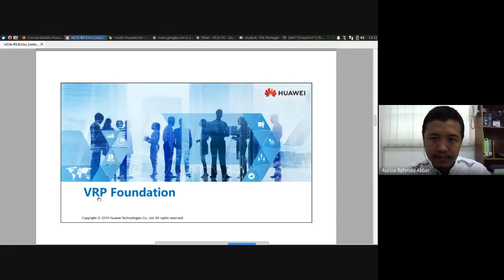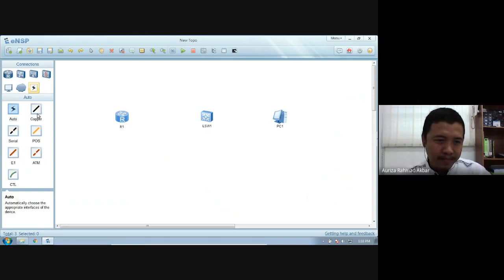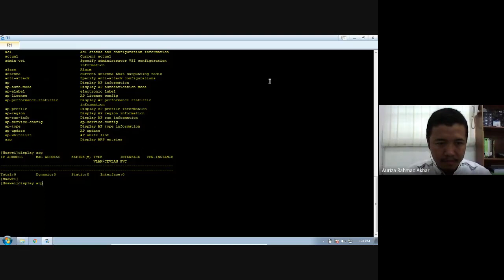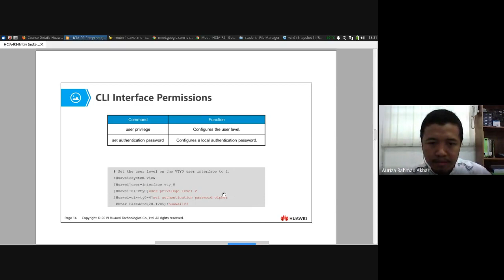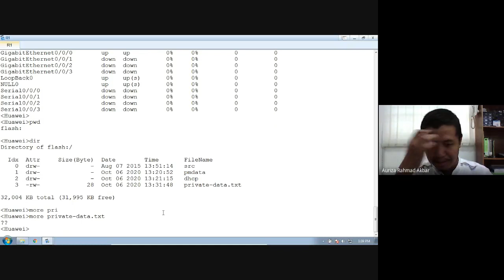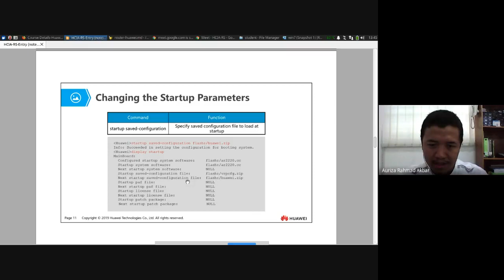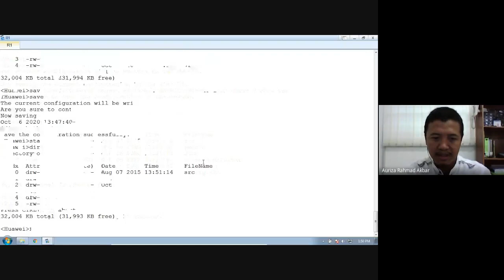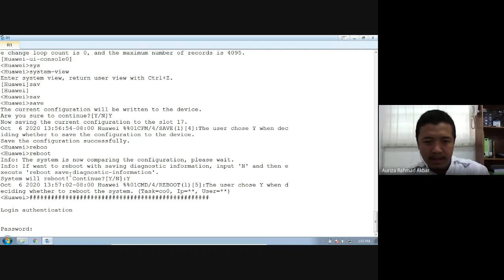HCIA-RS #3: VRP, CLI, Switch